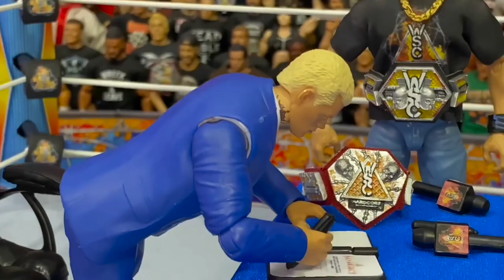WSC No Mercy Preview & Match Card Reveal! @RoyalBrother08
In this preview of WSC No Mercy you'll find out everything you need to know going into the big show! All the matchups, all the stories and all the stakes involved! If you liked this video please SUPERKICK the Like Button and Comment what you think!